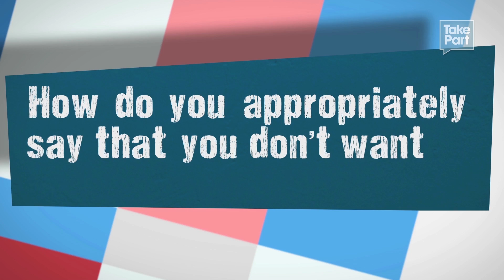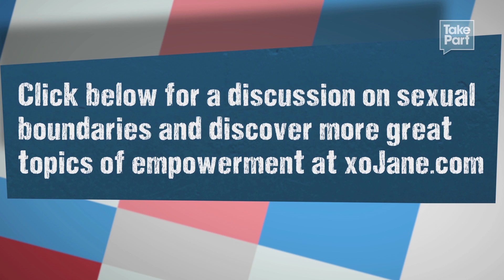Okay To Say Stop | Dan Savage: American Savage | TakePart TV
How do you appropriately say that you don't want to go any farther? Dan Savage talks about the balance between what each partner wants.

Pledge To Have Safe Sex.

How To Set Sex Boundaries.

About American Savage

Author, columnist, TV personality, and co-founder of the It Gets Better Project, Dan Savage brings his unique voice and advice to TakePart TV. Engaging all different types of people, Dan tackles the most provocative questions and topics, just as he does on his blog and weekly podcast. No topic is taboo, each episode will provide a platform to interact and ultimately take action.

About Dan Savage

Dan Savage is a writer, TV personality, and activist best known for his political and social commentary, as well as his honest approach to love and relationships. Savage's advice column, "Savage Love," is syndicated in newspapers and websites through the US, Canada, Europe and Asia. Savage is also the author of several books. In September 2010, Savage created a YouTube video with husband Terry Miller to inspire hope for LGBT young people facing harassment, entitled the It Gets Better project.

Executive Producers: Dan Savage, Brian Pines
Co-Executive Producer: Jordan D. Katnik
Senior Producer: Avrielle Gallagher
Supervising Producer: Stephanie Laffin
Associate Producers: Christine Casagrande, Brett M. Peters
Editors: Thayne Clark, Carlo Vega